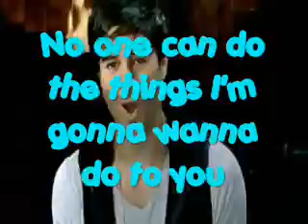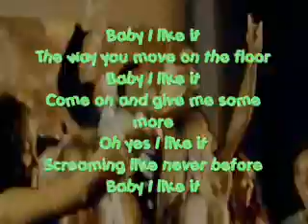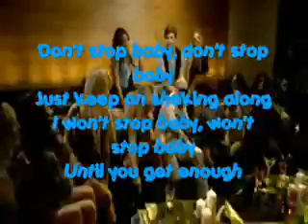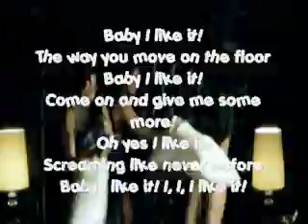Enrique Iglesias - I like it - official music video and lyrics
The lyrics and the official music video of I like it by enrique Iglesias (feat Pitbull). Patate cover...